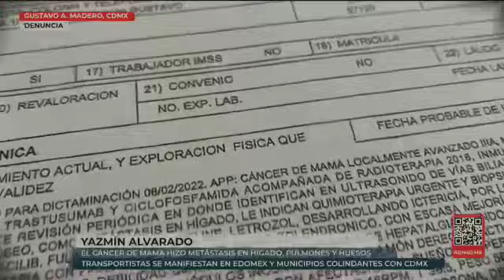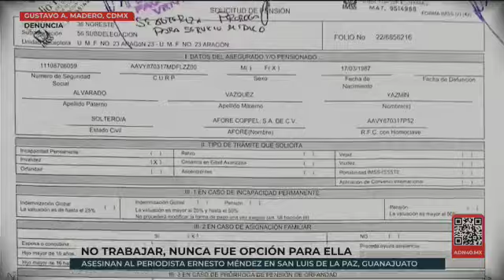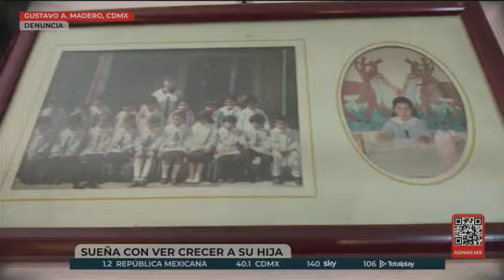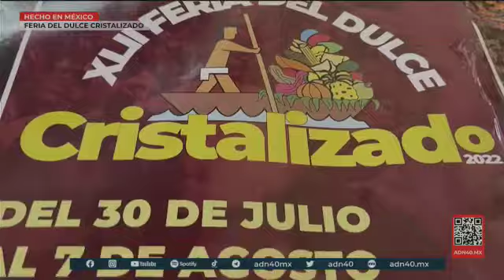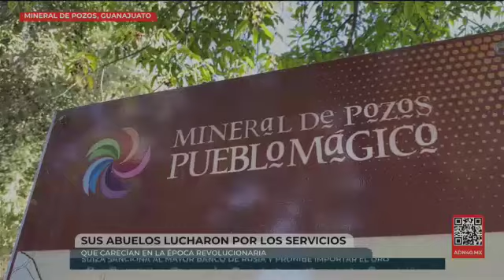A Quien Corresponda I Programa Completo 03 de Agosto 2022